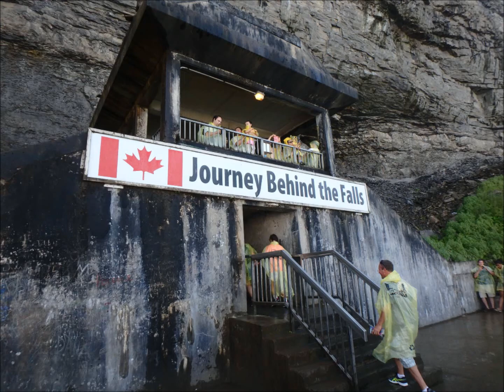Behind the Falls - Niagara Falls, Canada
One of the activities you can do at Niagara Falls is to walk behind the waterfalls.  It's an exciting idea.  We did it.  It was OK.  It's mainly tunnels rather than waterfalls.   Once was fine.  There were two other activities that we'd do a second time.  One if the boat that you see in this video.  Both the American and Canadian sides have these boats.  The other is the waterfall walk on the American side.  Cave of the Winds lets you touch the falls and get as wet as you want.